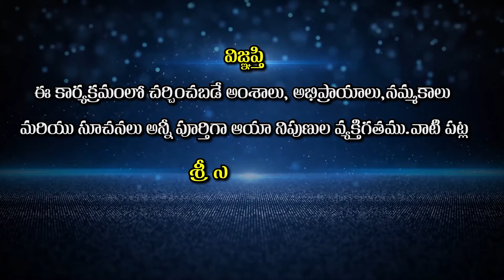మానవ సృష్టి ఎపుడు ఎలా ప్రారంభమైనది ?| Dr. Yoga Sri | Sree Sannidhi TV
Watch🚩 మానవ సృష్టి  ఎపుడు ఎలా ప్రారంభమైనది ?| Dr. Yoga Sri | Sree Sannidhi TV

Welcome to Sree Sannidhi TV Youtube Channel. We Publish Regular Spirituality Speeches of Great Himalayan Yogi’s And Guru’s and Spreading Awareness on The Greatest Ancient Secrets of Yoga And Meditation, Weekly and Monthly Horoscope With Mastered Astrology Professionals, Our Moto is to Spreading “Happiness on Spirituality” and to Let Every Individual Knowing the Value of Spirituality and To Lead A Happy Life, ThankYou...

lakshmi devi , lakshmi devi stotras , devotional songs, telugu devotional , rudram namakam chamakam, hanumanchalisa , lord ganesh,ganesh, ganesh mantra , Lord Shiva , lord durga, sai baba , Jaggi Vasudev, BK Shivani, Master, EKMaster, CVV,
pmc online tv,radheshyam,pooja hegde,prabhas,
radhe shyam
Motto of our Sree Sannidhi TV :